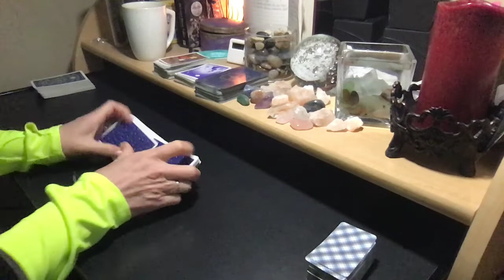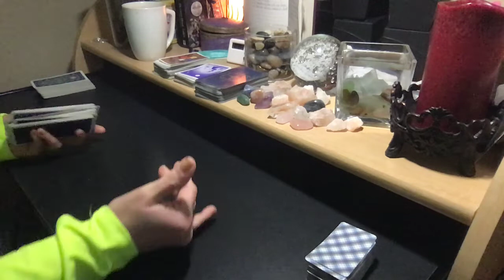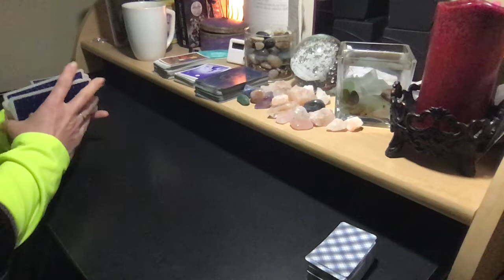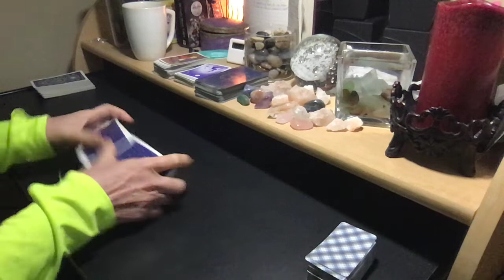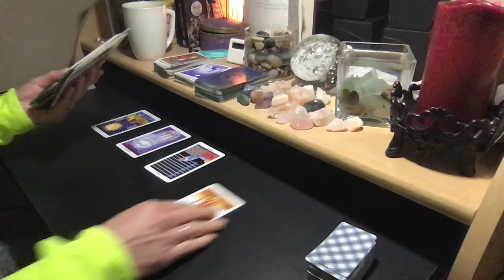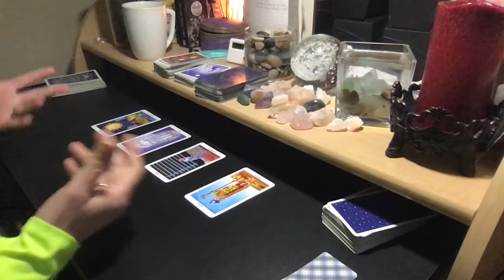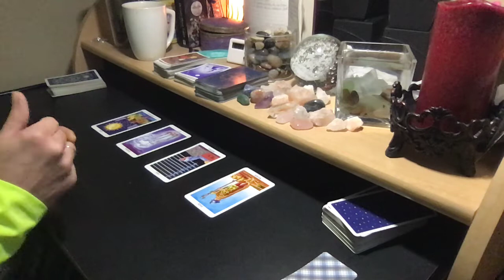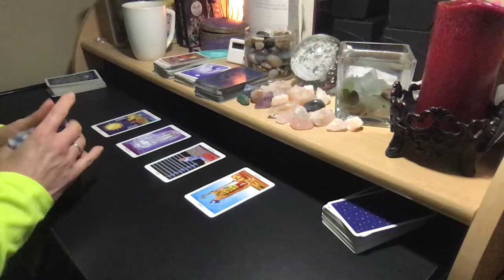2020 SAGITTARIUS SUN | TAURUS MOON #114